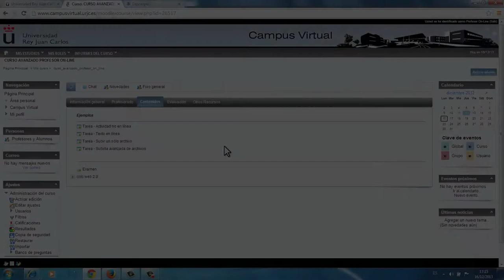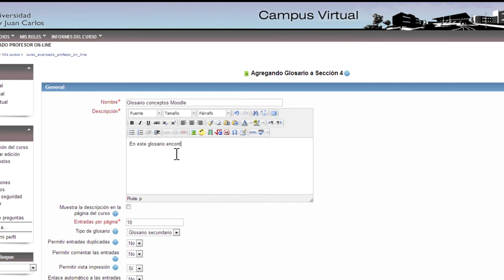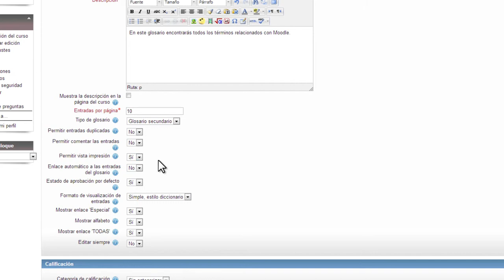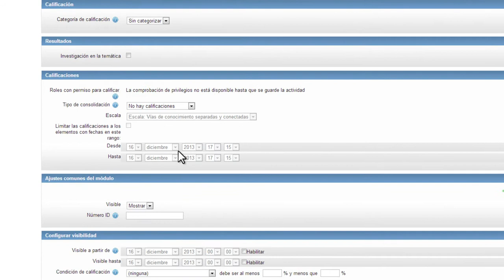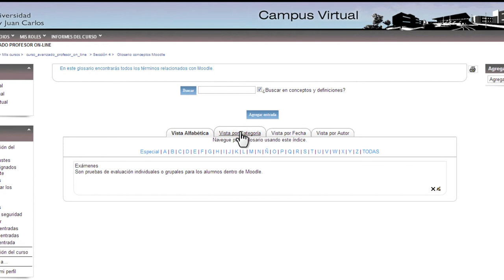Crear un glosario (Moodle)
Vídeo explicativo sobre la creación de un glosario como herramienta colaborativa en la plataforma Moodle. El profesor aprenderá a crear y configurar un glosario para su asignatura.